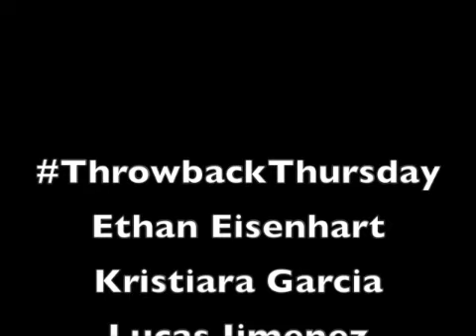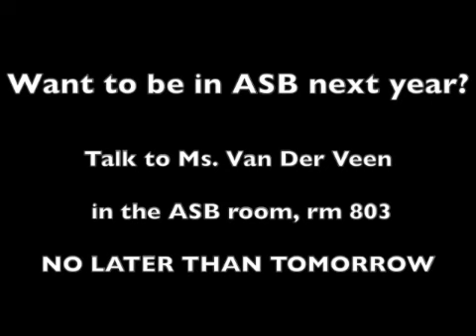STHS News May 15, 2014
This video is about STHS News May 15, 2014